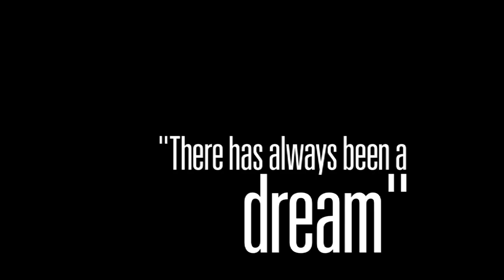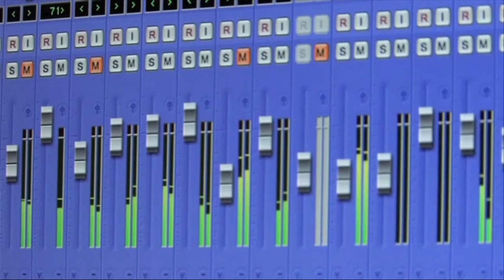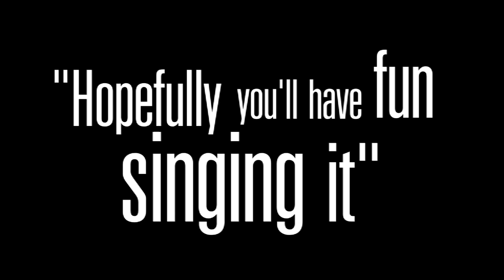LOVE GOD LOVE PEOPLE | EPK - Israel Houghton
Watch as Israel Houghton shares a behind the scenes look into the album, LOVE GOD LOVE PEOPLE.